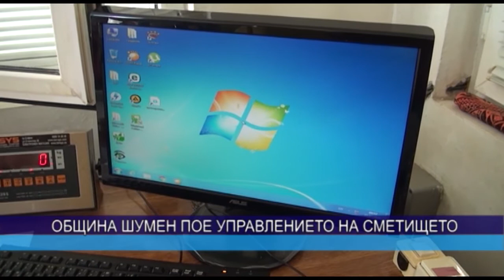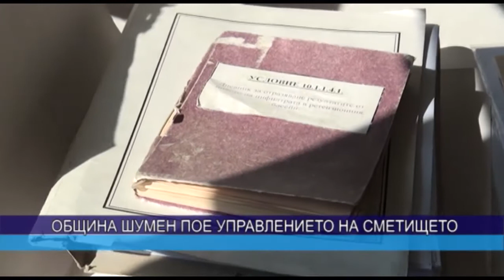Община Шумен пое управлението на сметището край квартал „Дивдядово“